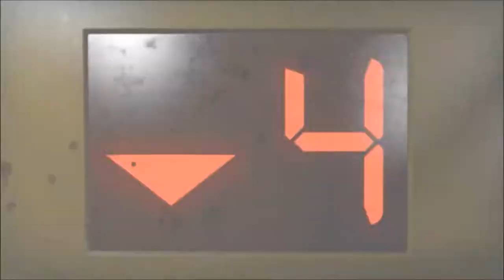Hex & Company Play: L4D2 Ep. 4: "Yeah make my day! Yeah you can go first. NO!"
Hello Guys, this is thehexagon0 and here is some more L4D2! In this episode we continue our journey into Dark Carnival! Enjoy!

Maker.

meet ezio saving jesus actor version inferno of updates the last borgia tower edward kenway meeting an assassin the popes old house abstergo entertainment bleak falls temple bar brawl ezio head of the order exploring havanna the final truth kickin the old with the new restricted areas are unsecured our first assassination leader of the pack ultimate shotgun and amazing upgrades infiltrating a fort tailing an ambassador getting the hidden blade and a pistol set turian shotgun overload killing a cardinal fighting against the brotherhood the armour of brutus first platinum game plantation infiltration chasing a coward stealing a ship underground fight club laying siege the jackdaw borgia sabotage using the jackdaw channel update video mixed up masquerade aveline de grandpre sailing hunting gathering thieves guild missions draugr overlord a return to the roots nassau hex the destroyer hazardous finale pointing fingers infiltrating their fort recruiting crew strategic elimination people need a killin charm turning the tables our first dragon boarding time silent moon camp papal early graduation adewale hunted hunting for the hunter been here before fort greymoor christmas on your tail infiltration and upgrading the apple of eden shipment of powder quick horse blood soaked olive field valtheim towers let the liberation begin island massacre rise and fall of cesare borgia new years special 2014 port-au-prince tailing on land and sea the end with a twist looting a warehouse csi cristinaaaa noooo be free fort amol fort in my sites enter the battlefield protecting the enemy stealing the experto crede treasure hunting liberating a slave ship mages necromancers spiders oh my a spanish plague fort greenwall and surprise little bit of everything shady buisness mansion infiltration a single madman redbelly mine spider clearing high hrothgar the death of julien du casse gouvernoeur dealings operation clusterfu john from IT a bit more than they could chew great inagua transmission of orders winterhold exploring further conflist on the high seas dawn of explanations the ruins of saarthal breaking even animal abundance siege of the cruise missile exploring the map even the weather hates me storm of condescension 200 subscriber special high value target railway to titanfall fellglow keep giants a dragon mzulft the law of the ocean tortuga gunner chaos peak of commander vs. commander nothing is true road to success mayan secrets wreckage of the jackdaw rogue gunship templar assault rush to the dam csi assassin mzulft get off my island operation medic hainan measures silk on the waves plantation and cumberland bay railway obliteration it's a good thing they don't measure accuracy the informant contract rushing shanghai you shall not pass war on the seven seas valthume the forts titanfall beta tutorial first impression mini montage weathering the storm in a cave raiding the wellington plantation zone warefare failed transmission ok we are locking you out mister passive aggressive tortuga last titan standing gameplay oman this map is awesome forging and expedition firestorm dynamics castillo de jagua fort sungard covering the objective the last two plantations on the island ok wait murder ohh the caspian wall eye for an eye taling a galleon tomb raider contract metro tide atrocities of war a better tomb raider that gaming moment at dawn, you will be obliterated giants and dark brotherhood de fayet gonna die yet down to the drink caspian platoon naval supremacy dragon rush repeated death of the governor credits 1,030 point streak zavod obliteration our first assassin hunt dam totally obliterated a liars retreat close to redoubt cruz fort assault paracel obliterated man of war overstepped my privileges new metro 2014 unit cohesion at dawn peak of rush mellow range fort destruction railway co-operation raldbthar blind justice resort to alternate methods three way ai battle cutting out the middle zavod yeah make my day yeah you can go first NO